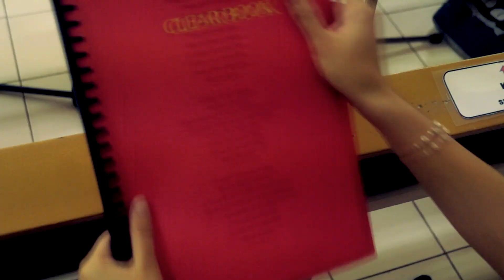Anak Muda Bangkit dan Bersaksilah - KBK St. Anthony Apin Apin [Official Music Video] Anakmuda #2021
Lyrics : Echye & Effie
Melody: Didine & Jackson
Music Arrangement: Jackson Nicholos
Artists: Didine, Ted, Sherlie, Echye, Levanna, Christine Ann, Edson, Jackson, Effie
Choreographer : Alfonted Anthony
Dance Crew: Ted, Daniel Marcus, Johnathan John, Stella Peter, Joan John, Sherlie Doket
Videographer : Grace, Hester Joy, Bernardine
Drone: Melville Maklis, Dayrell B. Jeafery
Video Editor : Bernardine, Grace
CASTS: Zon Apin-Apin Youth